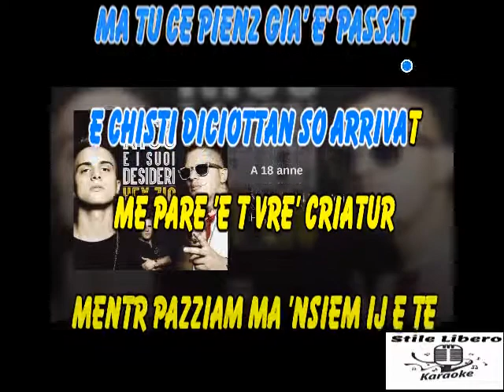KARAOKE A 18 ANNE - GIULIANO DESIDERI (Demo)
KARAOKE A 18 ANNE DI GIULIANO DESIDERI (Demo).
BELLO QUESTO PEZZO DI DESIDERI.

A 18 anne
Artista
Nico e i suoi Desideri
Album
Hey zio
Believe Music (per conto di Dersitalia) e 1 società di gestione dei diritti musicali